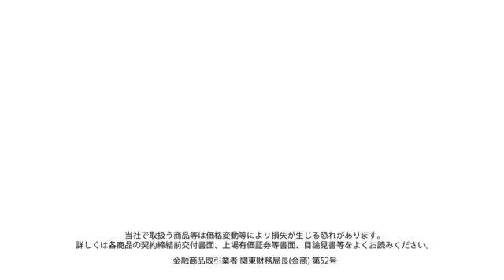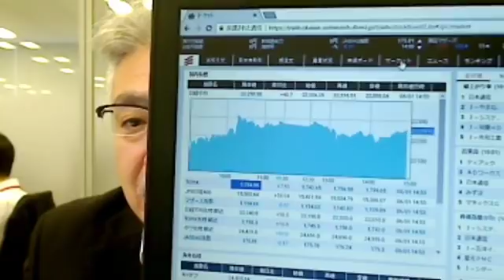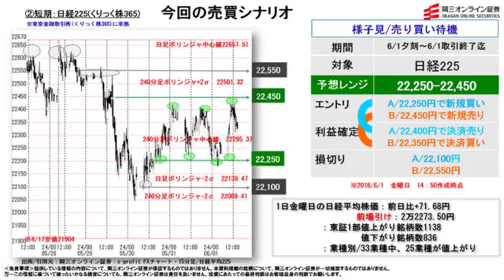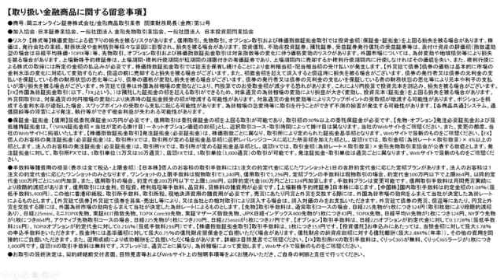【株と為替の売買シナリオ】（6月1日分）